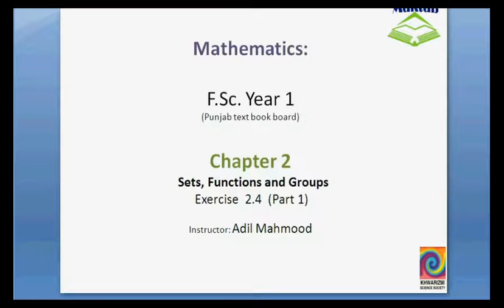FSc Math Book1, Ex 2.4 LEC, 19: Q 1-5